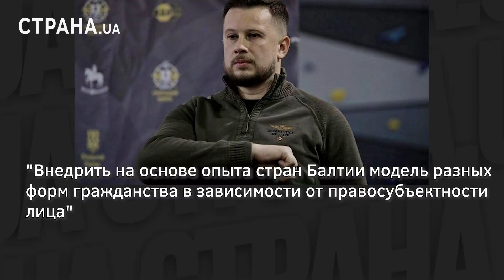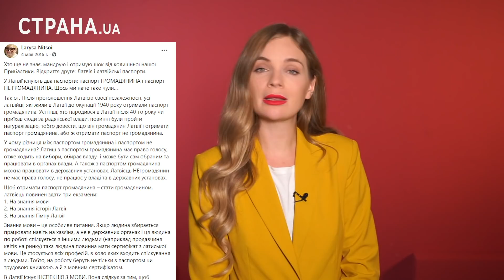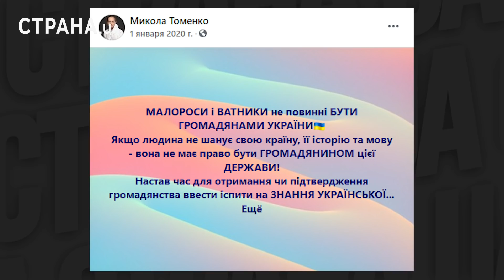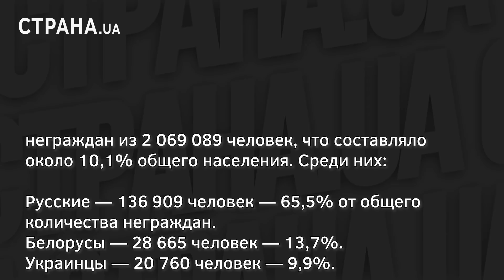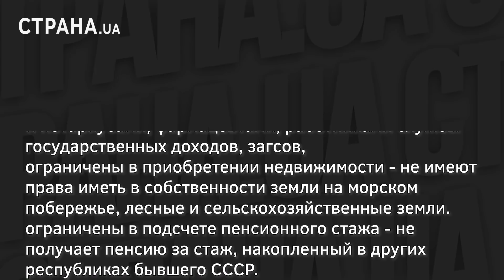Лишить гражданства миллионы украинцев. Почему появилась идея о «негражданах» | ЯсноПонятно #1297